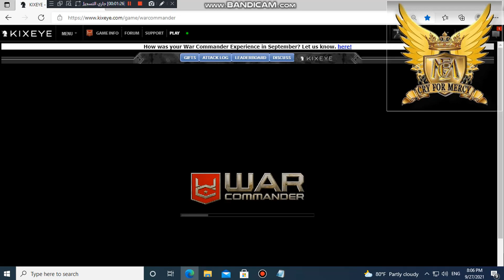[N7F] PANDORA (51) & [FA_HS] BELLSBACK (49) 1 TOON BY CFM